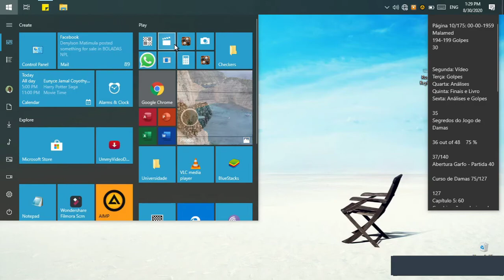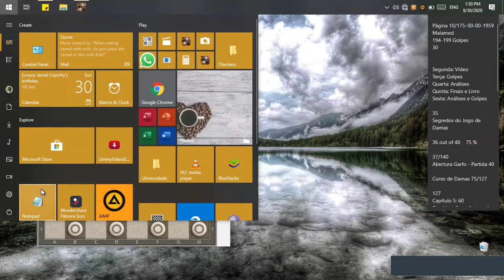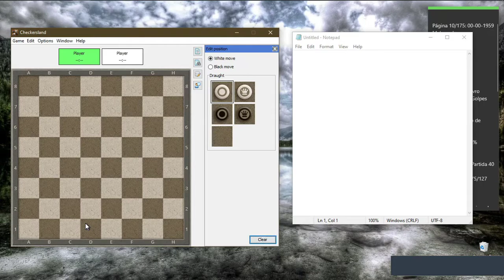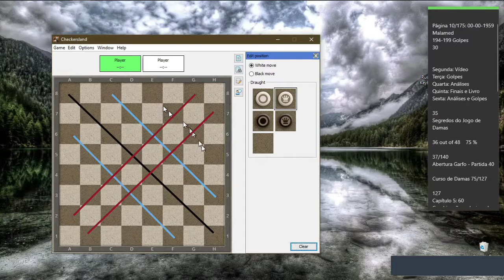4 Damas vs 2 Damas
Vamos aprender mais uma técnica de final muito interessante e importante de ser conhecida. 4 damas contra duas damas. Veja o video sobre as diagonais aqui